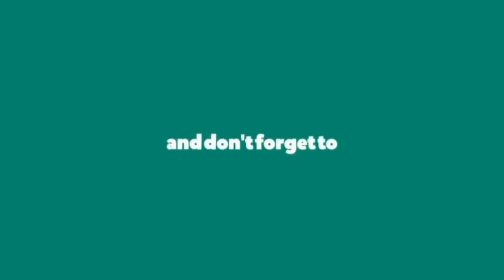DEEGAANKA BARAAGAHA QOL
Muuqaalkan waxuu kusaabsan yahay muuqaalka and Deegaanka baraagaha qol ee sanaag hayland under Puntland administration.